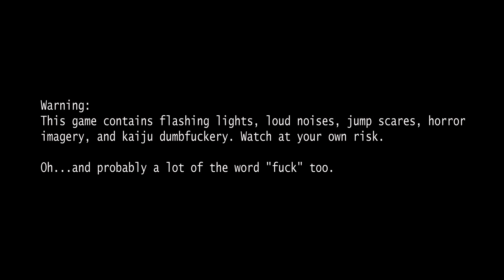From the Darkness Part Three: Whelp. The Door is Gone.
We see ourselves for the first time as we continue the hunt for the photo album. Still mad about the salami. Gonna stay mad about it.

Throwback to when we streamed the game “so scary” that several streamers couldn’t finish it! Watch me Tom Riley my way through this haunted apartment, with no preparation or controls list. Enjoy this VOD playthrough we pulled out of the vaults for you! WARNING: Flashing lights, jump scares, sudden loud noises, horror imagery, and at least one set of teeth.

Hello! I'm your mothgirl kaiju hostess, Mothryn! I've been benched by the Kaiju Council, so until they let me get back in the fight- I'm an EnVtuber specializing in horror games and movies! I give insights into the kaiju world, while I hang out with you all and make friends 💖
My best friend is my pet Ankylosaur, Tofa, and we look forward to hanging out with you!! I can be found streaming live on my twitch channel, or through video content posted here.

Credits:
Model Art & Rigging- [🔗] - Nikhil Sapra & Team
City Vector base image- [🔗] - Upklyak (heavily modified by me)

Mothryn logo, character, all overlays, overlay assets, and additional art assets by Me.
(If i don’t credit it- I did it myself)